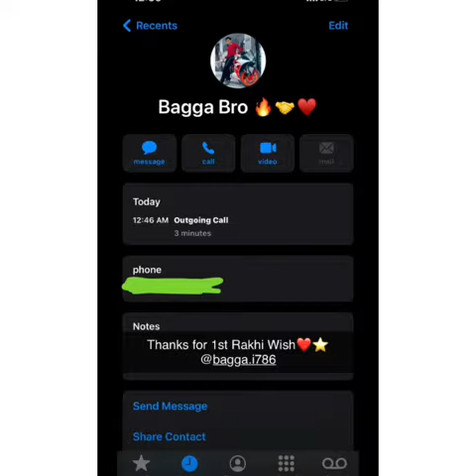HAPPY RAKHI♥️ | MR NRS NARULA